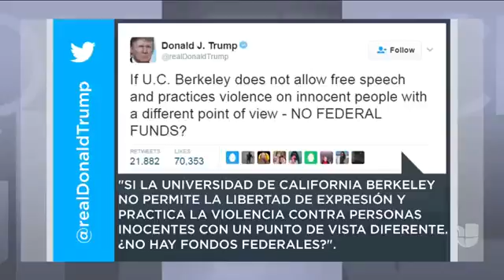El polémico enfrentamiento entre el presidente Trump y Arnold Schwarzenegger a través de redes socia